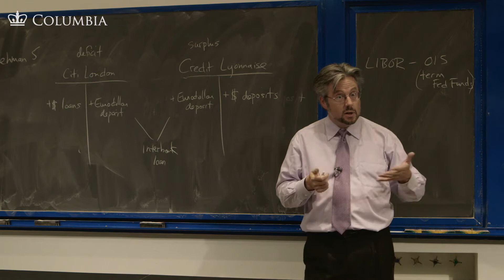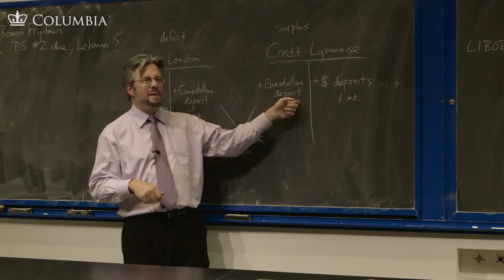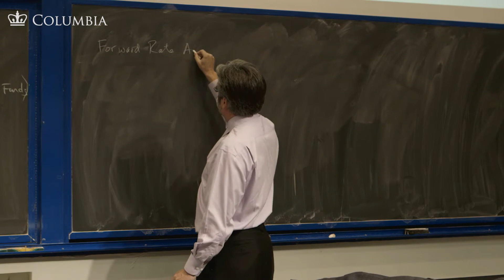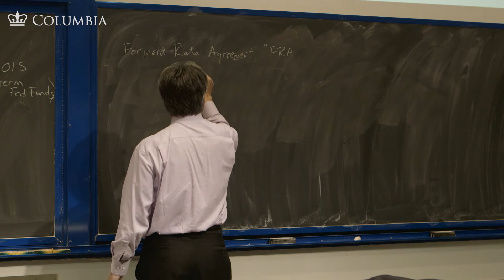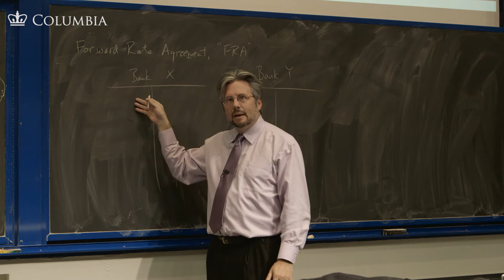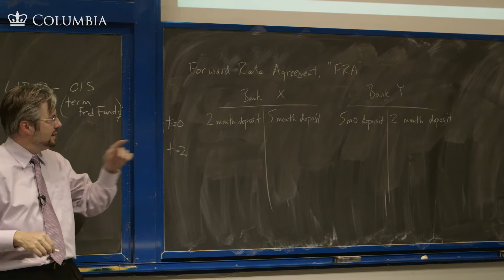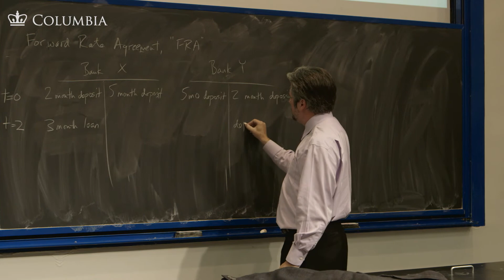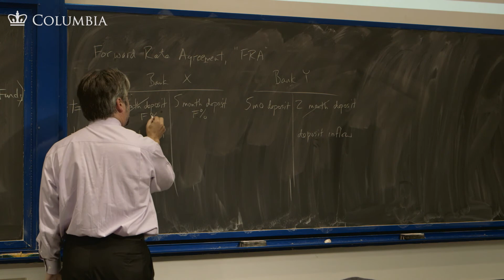MOOC | Lec 8: Eurodollars, Parallel Settlement | Part 6: Liquidity challenge of Eurodollar banks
Discover how modern money actually works, where the current system came from, and where it seems to be going.   The course, filmed live at Barnard College, is organized in two parts.  “Introduction” explores the economics of payments systems and money markets.  “Advanced” explores connections with foreign exchange and capital markets.

The last three or four decades have seen a remarkable evolution in the institutions that comprise the modern monetary system. The financial crisis of 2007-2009 was a wakeup call that we need a similar evolution in the analytical apparatus and theories that we use to understand that system.

Three features of the new system are central.

Most important, the intertwining of previously separate capital markets and money markets has produced a system with new dynamics as well as new vulnerabilities. The financial crisis revealed those vulnerabilities for all to see. The result was two years of desperate innovation by central banking authorities as they tried first this, and then that, in an effort to stem the collapse.

Second, the global character of the crisis has revealed the global character of the system, which is something new in postwar history but not at all new from a longer time perspective.  Central bank cooperation was key to stemming the collapse, and the details of that cooperation hint at the outlines of an emerging new international monetary order.

Third, absolutely central to the crisis was the operation of key derivative contracts, most importantly credit default swaps and foreign exchange swaps. Modern money cannot be understood separately from modern finance, nor can modern monetary theory be constructed separately from modern financial theory. That's the reason this course places dealers, in both capital markets and money markets, at the very center of the picture, as profit-seeking suppliers of market liquidity to the new system of market-based credit.